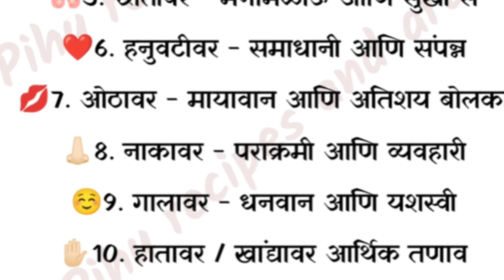तुमच्या शरीरावरचे तीळ सांगतात तुमचा स्वभाव तुमची नशीब 🙏🏻 | नक्की बघा | श्री स्वामी बोलतात 🌺 भविष्य